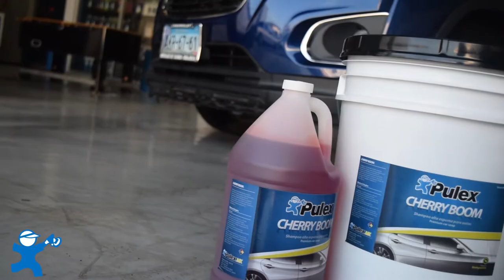cherry boom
Pulex

Contáctanos:
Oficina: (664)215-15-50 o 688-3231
pulex.mx